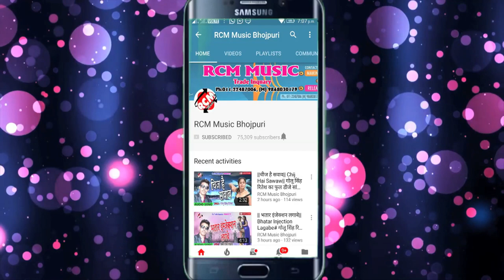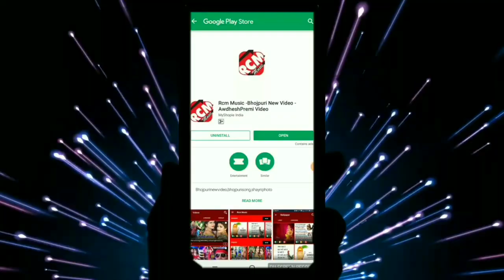Deelip Chauhan का 2019 का फुल आर्केस्टा सांग || सेजिया पे करब लड़ाई रे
Title: Sejiya Par Karb ladai Re
Singer: Deelip Chauhan
Lable: RCM Music
Lyrics: Deelip Chauhan
Video Director:
DOP: